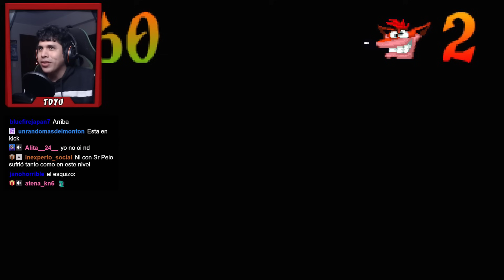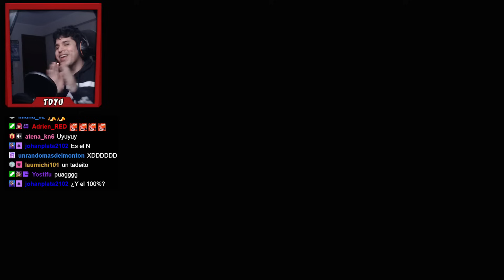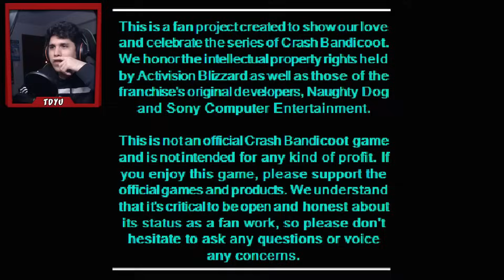EL FINAL del NUEVO CRASH es MEGA INSANO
TDYU con Crash Bandicoot Respun #4
Este video (gameplay en español) SI es un resumen de un directo de Twitch

Crash Bandicoor Respun Gameplay Español